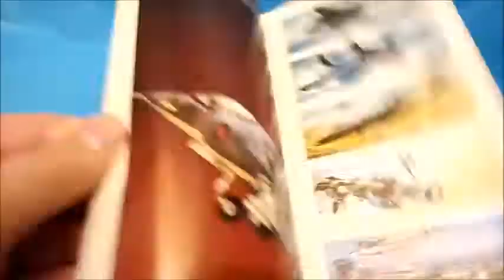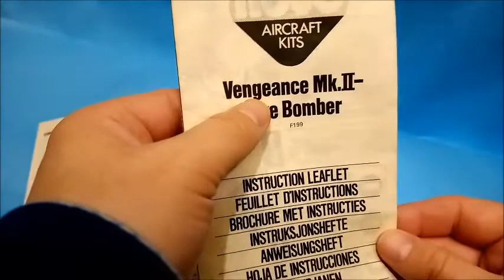Vengeance Mk.II -Dive Bomber, NOVO (ex FROG), vintage model, old school, build review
The model: Vengeance Mk.II -Dive Bomber
Model manufacturer: NOVO (ex FROG)
Scale: 1/72
Injection mould from: 1970
Painting: india ,second world war
Technique: brush painting, the model made straight from foil bag